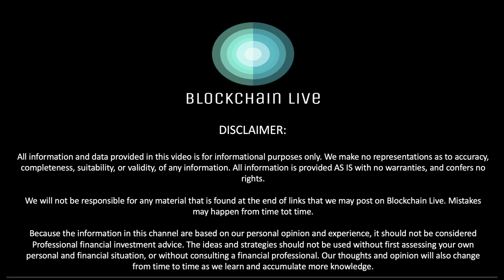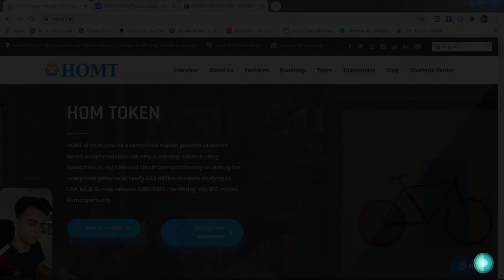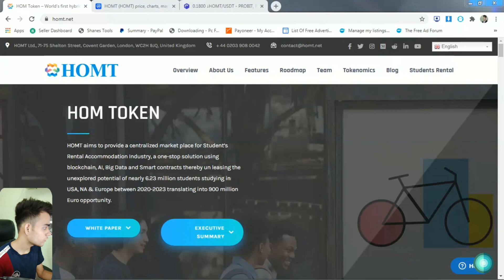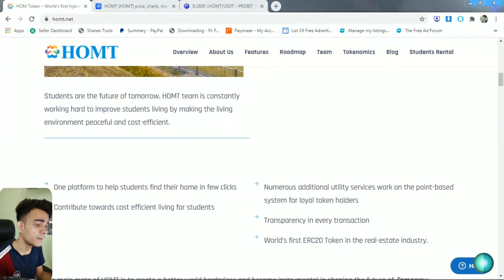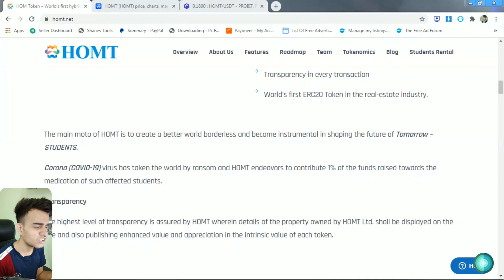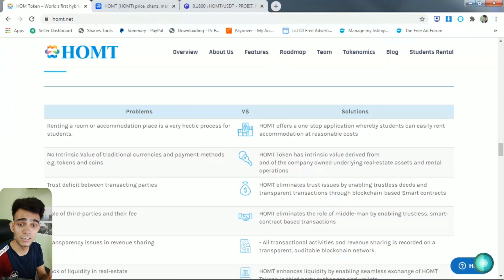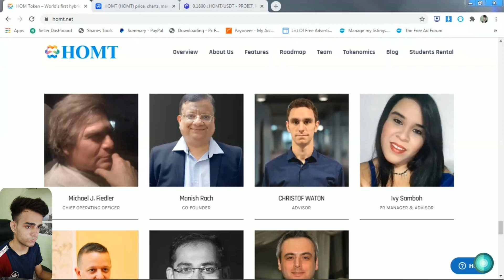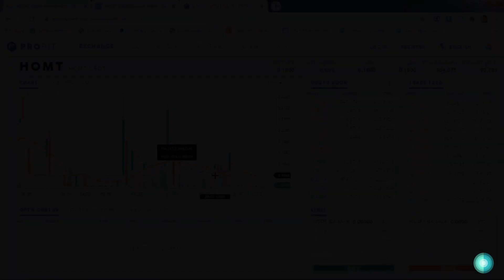HOMT: All-in-One Blockchain Solution for Student's Rental Accommodation Industry. Listed on Probit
HOMT aims to provide a centralized market place for Student’s Rental Accommodation Industry, a one-stop solution using blockchain, AI, Big Data and Smart contracts thereby un leasing the unexplored potential of nearly 6.23 million students studying in USA, NA & Europe between 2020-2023 translating into 900 million Euro opportunity.